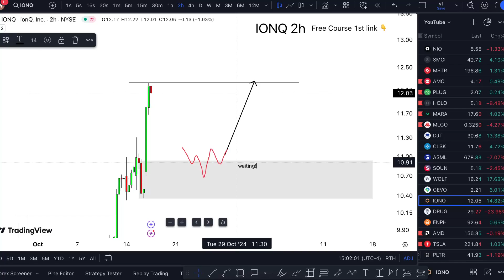IONQ Stock THURSDAY NEWS! (crazy update) IONQ stock trading brokers review